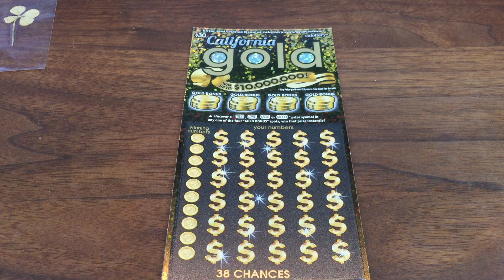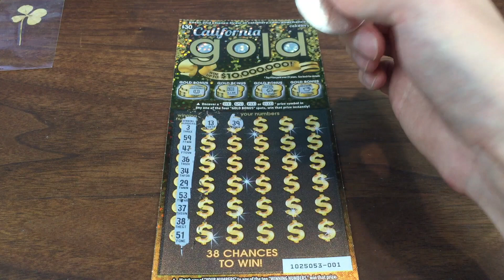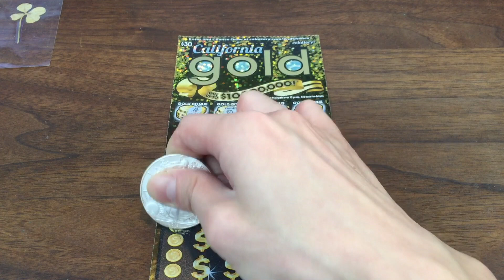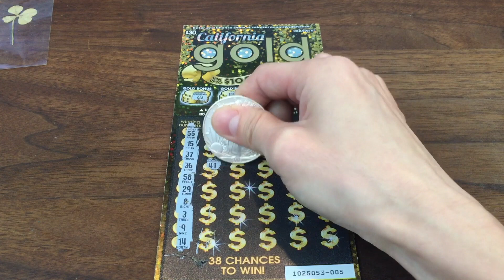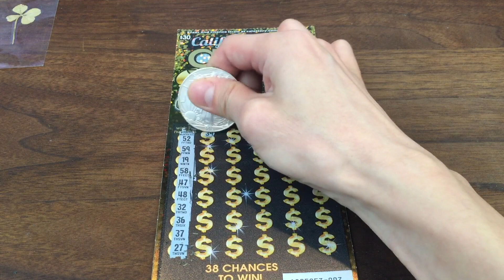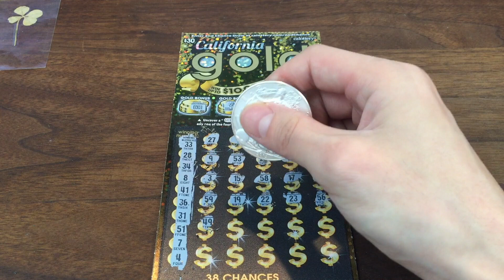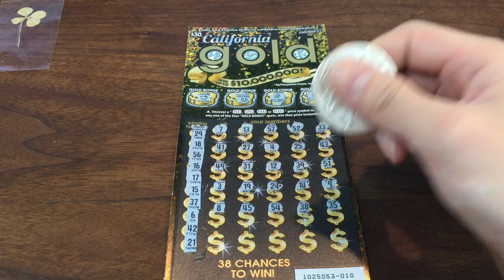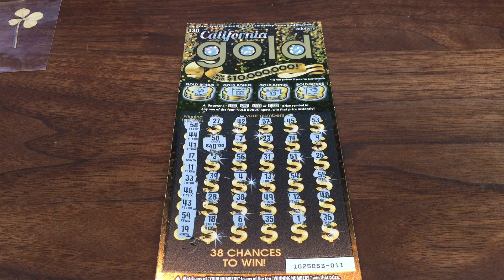WIN WIN BIG NO MATTER WHAT !!! California Gold $30 California Lottery Scratchers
Let's play more of these giant $30 California Gold scratchers!!! This time we play 12x of these ($360 in value) for Group Buy #5 Round 2. Enjoy :)
Scratchers played in this video:
California Gold - $30 scratcher (x12)